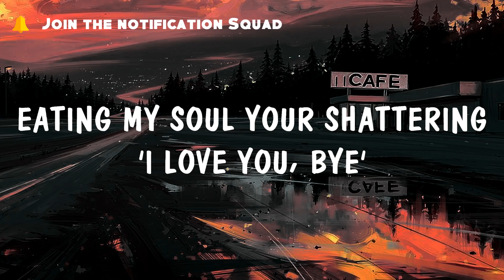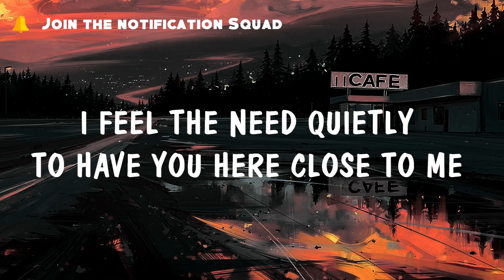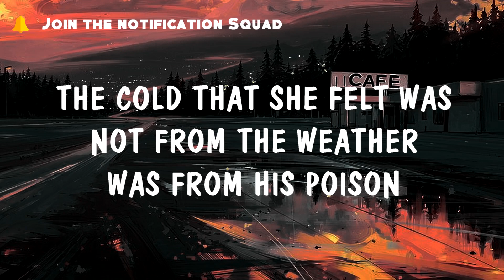DHARIA x Monoir - August Diaries (Lyrics)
Idyllic but cold inside

Lyrics:
I tried to keep a diary
To let it out away from me
Maybe
I should've burned your memory
Instead I let it ruin me
You see

Watching the moon I feel its pain
Eating my soul your shattering 'I love you, bye'
You were my sin so hard to hide
But promise that from now on
You're gone

It's been a while since you and me
Have shared a real memory
You see
I feel the need quietly
To have you here close to me
Maybe

You're gone

All I remember
Cold like December
She cries on the sofa
Still waiting for him to call her
But she should've noticed
It was only August
The cold that she felt was not from the weather
Was from his poison